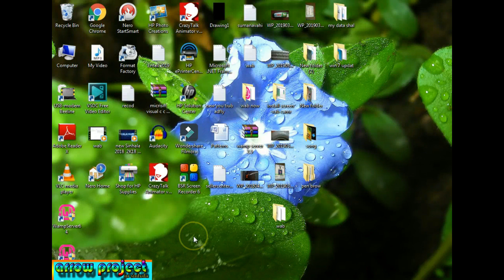wamp serwer Erro masag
we are doing  :-කියවන්න සහ නරබන්න එකම තැනකින් අපගේ වෙිබි පිටුවට පිවිසේන්න//  fl studio,or softweya traning,new technology,mobils,gams,movis,compiutar hadweya
or
 downlod softwaya